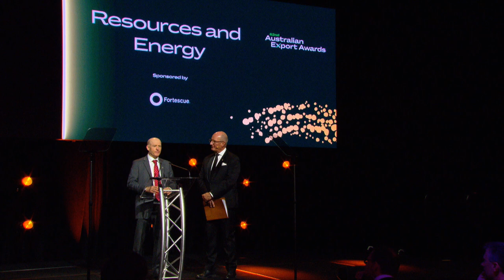Resources and Energy Award 2024 - MicroBioGen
MicroBioGen was awarded for outstanding international success in the resources and energy sectors.

The 62nd Australian Export Awards ceremony, presented by Austrade, was held on Wednesday, 20 November 2024.

The ceremony was hosted by Senator the Hon Don Farrell, Minister for Trade and Tourism. The Australian Exporter of the Year for 2024 and 15 winners were announced across 13 national export categories.